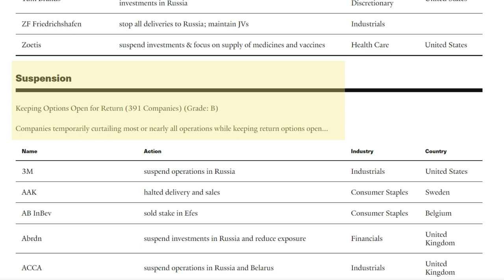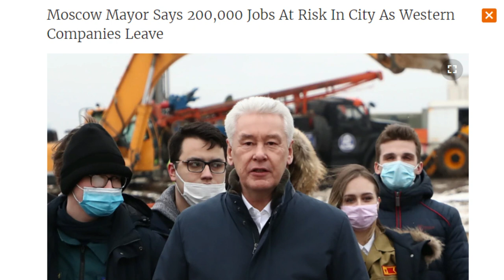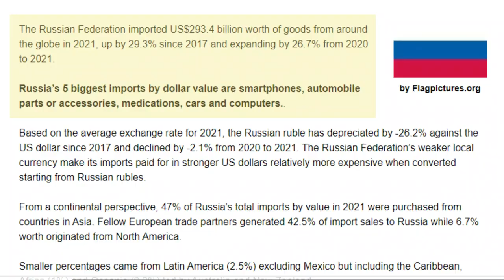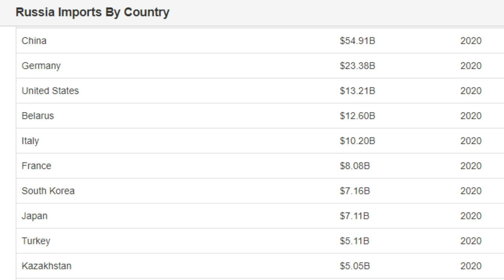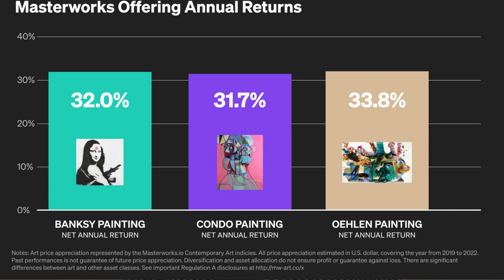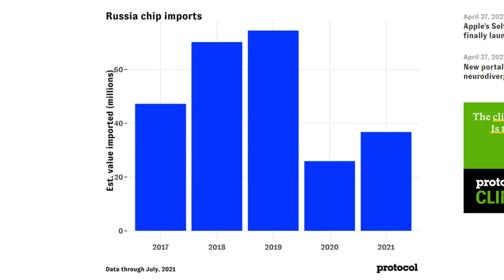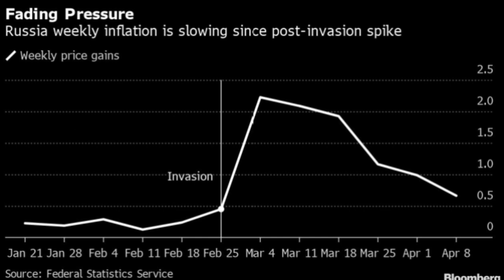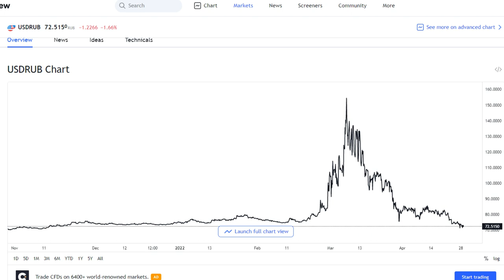RUSSIA - SANCTIONS are DESTROYING Russian Economy. Economic & Technology RECESSION, INFLATION Soars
Skip the waitlist and invest in blue-chip art for the very first time by signing up for Masterworks

In this video I provide the latest news relating to the Russian Invasion of Ukraine. The effect of the SANCTIONS is starting to DESTROY the Russian Economy and the latest GDP forecast for 2022 is a FALL of 12%. IMPORTS have fallen to an all time low and Russia is now at risk of a simultaneous TECHNOLOGICAL & ECONOMIC RECESSION. The latest INFLATION figures show that prices are now OUT OF CONTROL and there are now serious risks of SHORTAGES in Russia

Chapters:
0:00 Intro
2:05 SANCTIONS
7:11 IMPORTS
8:23 SUPPLY CHAIN
12:36 TECHNOLOGY
16:27 INFLATION
17:51 RECESSION
18:37 RUBLE
21:41 SUMMARY & CONCLUSION
26:00 JOE BLOGS 2